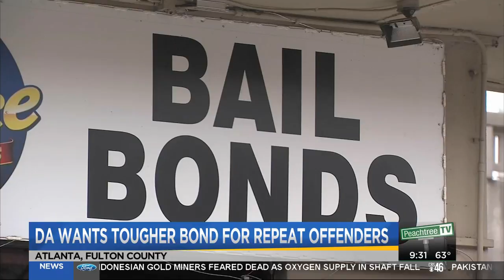DA wants tougher bond for repeat offenders